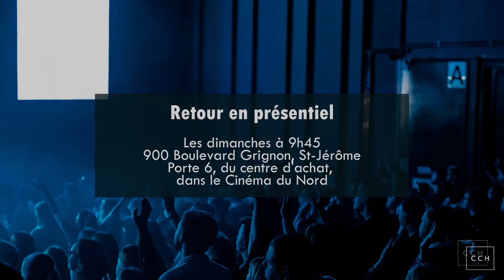Laurent Fabregues | La valeur d’un homme qui cherche Dieu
Pasteur : Laurent Fabregues